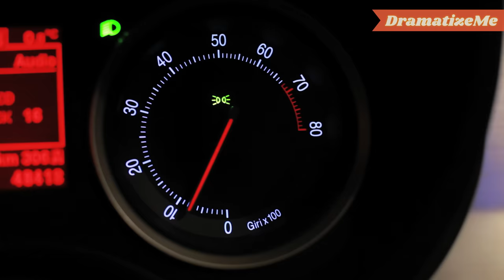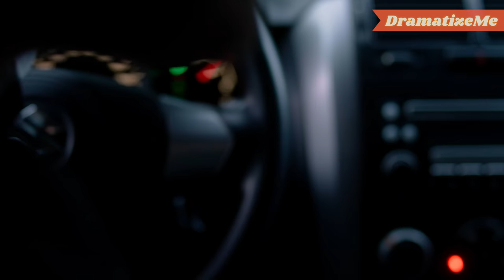Sexist Kicked Out Woman Driver, Her Revenge is SHOCKING | DramatizeMe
Mean sexist refused woman to give him a ride. But it was his only option. The woman driver found a perfect moment to pay him back and taught him a lesson. How and what happened?! Watch the video to find out.

Spoiled Brat Harassed The Poor Maid. She Got Sweet Revenge On Him